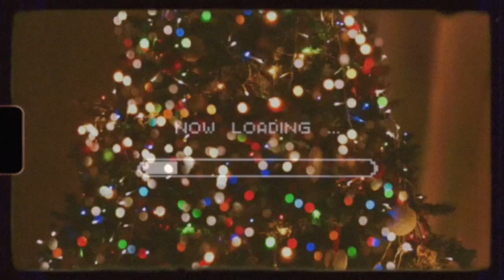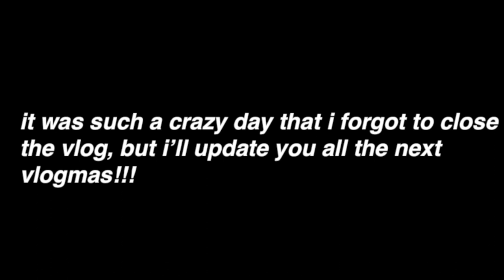DAY IN THE LIFE OF A ER NURSE BSN, RN | vlogmas 14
w h a t ' s - t h i s - v i d e o - a b o u t ? -- this is my vlog about e : )

FAVORITES:
my scrubs:

my stethoscope:

my planner: